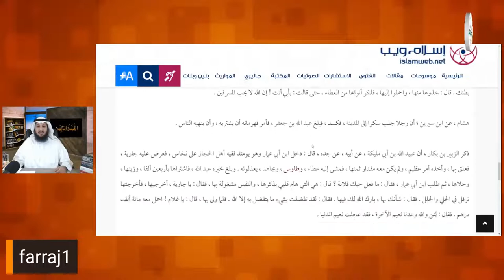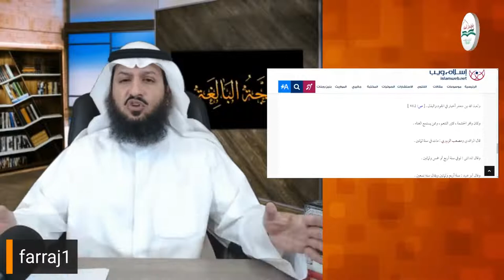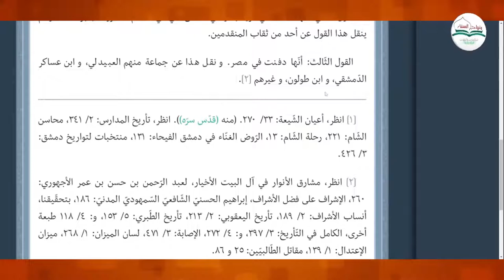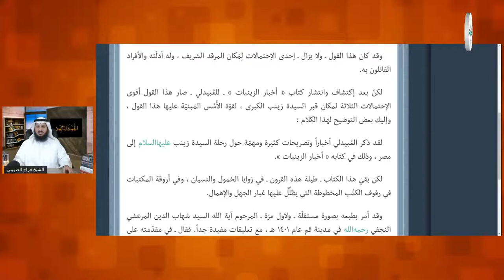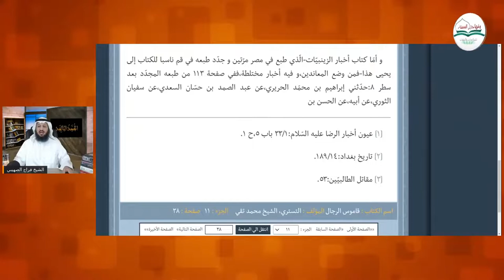حقيقة مفاجئة للشيعة قبر زينب بنت علي في سوريا مزور 1080p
أخي المسلم : تذكر قول الله جل وعلا :
فَبَشِّرۡ عِبَادِ ٱلَّذِينَ يَسۡتَمِعُونَ ٱلۡقَوۡلَ فَيَتَّبِعُونَ أَحۡسَنَهُۥٓۚ أُوْلَٰٓئِكَ ٱلَّذِينَ هَدَىٰهُمُ ٱللَّهُۖ وَأُوْلَٰٓئِكَ هُمۡ أُوْلُواْ ٱلۡأَلۡبَٰبِ

بسم الله نبدأ :
عن أبي عبد الله ع قال قال أمير المؤمنين ع :
"بعثني رسول الله صلى الله عليه وآله وصحبه وسلم في هدم القبور وكسر الصور"
وسائل الشيعة 2/870

وقال أمير المؤمنين عليه السلام :
" من جدّد قبراً أو مثّل مثالاً فقد خرج من الإسلام"
من لايحضره الفقيه 1/135
وسائل الشيعة 2/868

وعن أمير المؤمنين عقال سمعت رسول الله صلى الله عليه وسلم يقول:
" لا تتخذوا قبوركم مساجد ولابيوتكم قبوراً"
مستدرك الوسائل 2/379

بعثني رسول الله صلى الله عليه وآله وصحبه وسلم إلى المدينة فقال:
" لاتدع صورة إلا محوتها ولا قبراً إلا سوّيته ولاكلباً إلا قتلته"
وسائل الشيعة 2/869 و3/62

عن أبي عبد الله ع :
" لاتتخذوا قبري قبلة ولامسجداً فإن الله لعن اليهود حيث اتخذوا قبور أنبيائهم مساجد"
من لايحضره الفقيه 1/128
وسائل الشيعة 2/887

قال الصادق ع :
" كل ماجُعل على القبر من غير تراب القبر فهو ثُقل على الميّت "
وسائل الشيعة 2/864

وعن علي بن جعفر قال :
سألت أبا الحسن موسى ع عن البناء على القبور والجلوس عليها هل يصلُح؟
قال: " لايصلح البناء عليه ولا الجلوس ولا تجصيصه ولا تطيينه"

أكمل  بقية أدلة النهي عن البناء على القبور عند الشيعة من كتبهم فهل الأئمة وهابية أو أن الوهابية هم من اتبع الأئمة رحمهم الله  ؟

كتاب رائع ...
الخرافات الوافرة في زيارات القبور - آية الله أبو الفضل البرقعي رحمه الله .
تحميل الكتاب : الخرافات الوافرة في زيارات القبور - آية الله أبو الفضل البرقعي رحمه الله .